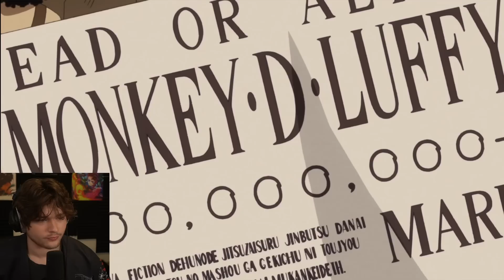GEAR... FOURTH!!!!!!!!! (one piece reaction)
One piece episodes 723-725 Reaction!